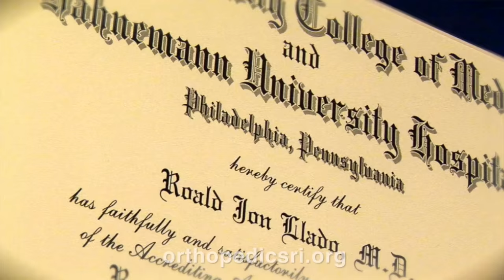Meet Dr. Roald Llado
Roald Llado, MD performs primary and complex hip and knee replacements as part of the surgical team at The Total Joint Center at The Miriam Hospital. Find out more about the Orthopedics Institute programs at Rhode Island Hospital, The Miriam Hospital and Newport Hospital